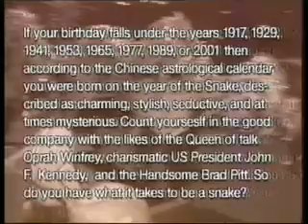A Taste of Life with Heny Sison Season One c. 2000 (18/25)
A Taste of Life with Heny Sison Season One c. 2000
Show segment of of the cooking show named "A Taste of Life with Heny Sison". Aired Sunday at Lunch over at IBC Channel 13  Started the year 2000. I had the privileged to co-host. Recently I saw old clips which I taped before so to commemorate 15 years of the show here it is.Divided into 25 parts Enjoy